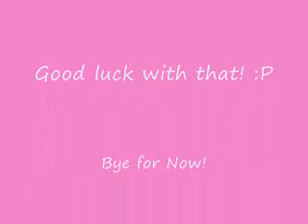Sakura Sim has 5 Babies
Thats a cheat I decided to try out. No, I didn't save it I just wanted to check it out. Maybe I'll do that for real next time and see how that plays out.